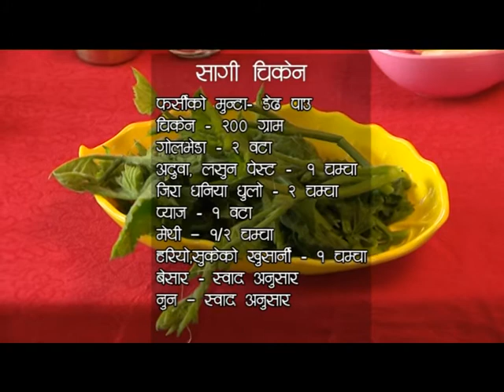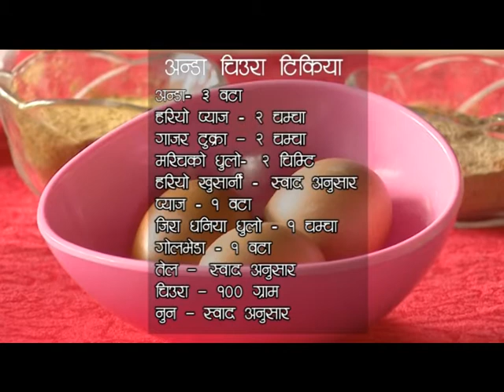SWAD 20740331 BY BENJU SAROJ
Official YouTube Channel of Nepal Television. Swad one of the best program who wants to know about food recipe.